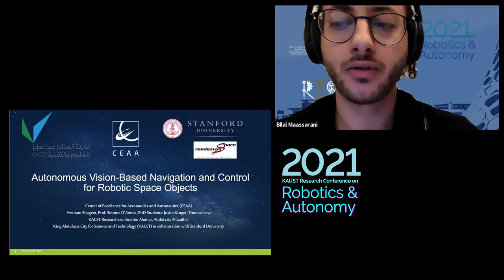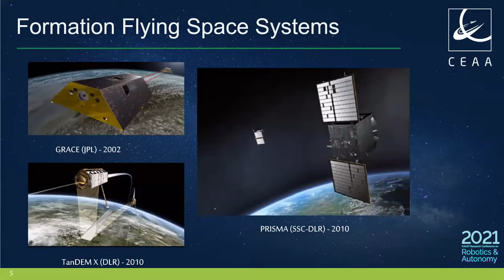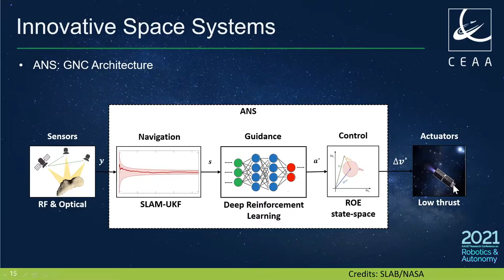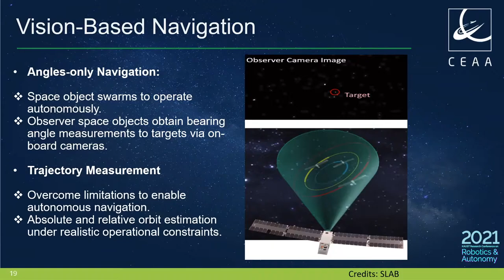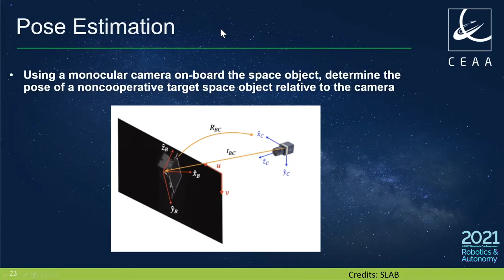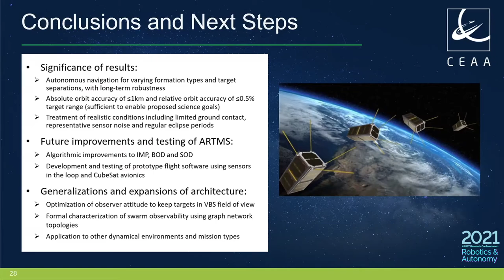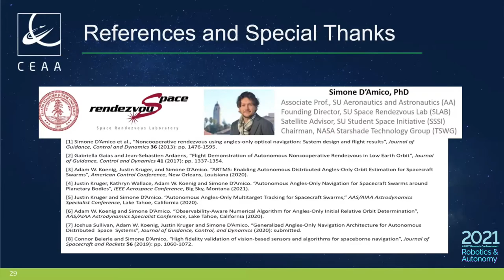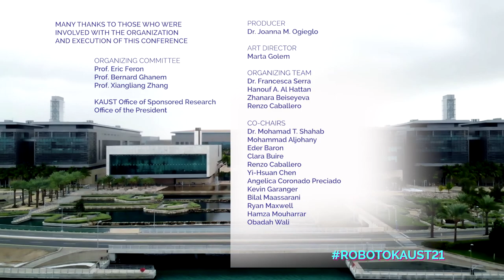Prof. Shageer: Autonomous Vision-Based Navigation and Control for Robotic Space Objects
KAUST Research Conference on Robotics and Autonomy 2021
Aerospace Robotics Session
"Autonomous Vision-Based Navigation and Control for Robotic Space Objects"
by Prof. Hesham Shageer, the King Abdulaziz City for Science and Technology (KACST)

Next generation robotics and flying objects are beginning to appear more and more within industrial applications and research environments alike. The demand for the derivation of new dynamical models, estimation, and control algorithms for space situational awareness and object management has become apparent. This research seeks to enable autonomous real-time detection, tracking, orbit determination, and collision avoidance with respect to many resident space objects. Key measurements are bearing angles obtained by one or multiple cooperative observer satellites through simple passive optical cameras working in the visible or infrared spectrum. As such, this responds to the need to autonomously detect, perform accurate orbit determination, and safe collision avoidance for large numbers of uncooperative resident space objects. This capability would enable autonomous navigation in GNSS-denied environments, improved data products and association for space situational awareness, and new classes of distributed space missions.

Dr. Hesham Shageer is an Assistant Research Professor with the King Abdulaziz City for Science and Technology (KACST). He is also Co-Director and Principal Investigator with the collaborative research Center of Excellence for Aeronautics and Astronautics (CEAA) a joint scientific effort between KACST and Stanford University.  His research experience includes Adaptive Control Theory and Design Methodologies, System Modeling and Numerical Simulations, as well as Optimal Experimental Design.  Dr. Shageer received his B.S. (2004), M.S. (2006), and Ph.D. (2013) degrees from the University of Virginia (UVA), all of which with a major in Electrical Engineering and a specialization in Control Systems.  While at UVA, he participated on a novel aircraft control design project funded by NASA, in addition to participating in the Solar Decathlon Design Competition. His research interests span multiple domains including Machine Learning Based Adaptive Control Synthesis, Trajectory Optimization for Flying Robots, Autonomous Aircraft System Design, Green Engineering, and Bio-mimicking Design Concepts.

Co-chair: Bilal Maassarani

Marine Robotics
Prof. Stefan Williams, The University of Sydney
Prof. Ayoung Kim, KAIST
Dr. Ricardo M. Lima, KAUST
Ms. Colleen Campbell, KAUST

Human-Robot Interactions
Dr. Emmanuel Roche, Clover.AI
Dr. Jean Oh, Carnegie Mellon University

Aerospace Robotics
Prof. Naira Hovakimyan, University of Illinois Urbana-Champaign
Prof. John Hauser & Dr. Jacob Cook, University of Colorado Boulder
Dr. Maxime Gariel, Xwing
Prof. Behcet Acikmese, University of Washington
Prof. Hesham Shageer, KACST
Prof. Manal Linjawi, Jeddah University

Mobile Robotics
Prof. Shinkyu Park, KAUST
Prof. Lucia Pallottino, University of Pisa
Prof. Anis Koubaa, Prince Sultan University
Prof. Sabine Hauert, University of Bristol
Prof. Usman A. Khan, Tufts University
Prof. Emilio Frazzoli, ETH Zürich
Prof. Girish Chowdhary, University of Illinois Urbana-Champaign

Wearable Robotics & Microrobotics
Ms. Marwa Eldiwiny, IEEE RAS Org
Prof. Mohammed Kutbi, Saudi Electronic University
Prof. Nestor Perez, University of Southern California

Assured Autonomy
Prof. Sam Coogan, Georgia Institute of Technology
Prof. Huan Mumu Xu, University of Maryland
Prof. Marco Pavone, Stanford University
Prof. Necmiye Ozay, University of Michigan
Dr. Jean-Pierre Collognat, Ewellix